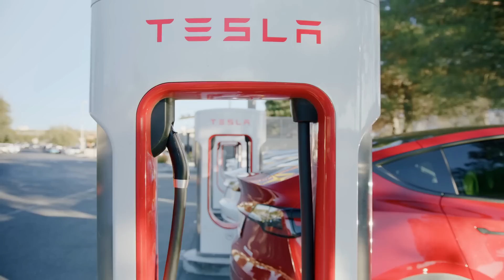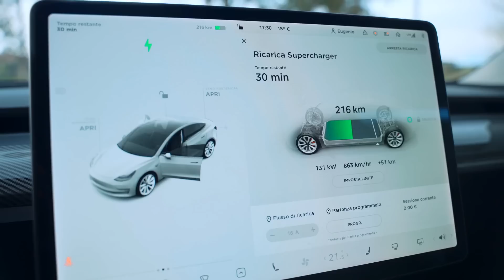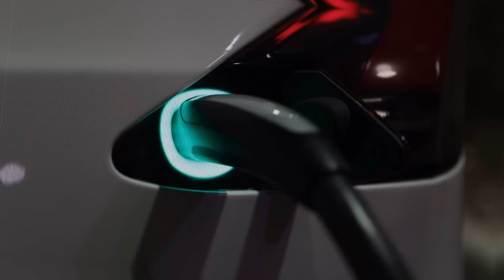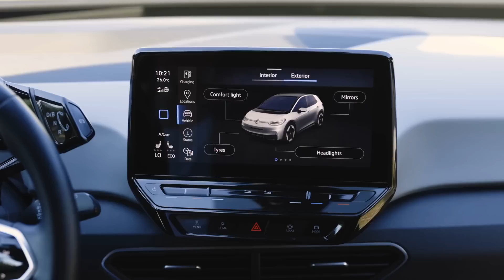This Is An Electric Car & It's 125 Years Old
"Seven Sparta" charging cable holder (Tesla Models: S 3 X Y)
Tire Inflator Portable Air Compressor
ThisWorx Car Vacuum Cleaner

The history of electric cars dates back to the early 1800s, well before internal combustion engines. Early pioneers like Robert Anderson, Robert Davidson, and Thomas Davenport developed initial electric prototypes. Significant advancements, such as Gaston Planté’s rechargeable battery in the 1860s and William Morrison's practical electric vehicle in 1887, set the stage for electric cars' popularity. Despite their early success and use in various applications, electric vehicles eventually lost ground to gasoline-powered cars due to cost and technological limitations. However, with modern advancements, electric cars are experiencing a resurgence and may become a dominant force in the automotive industry.